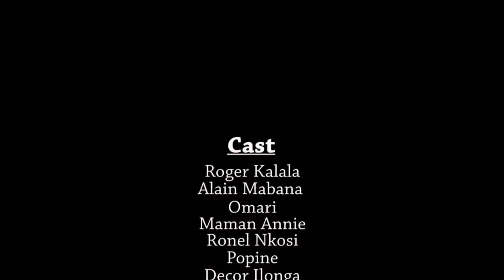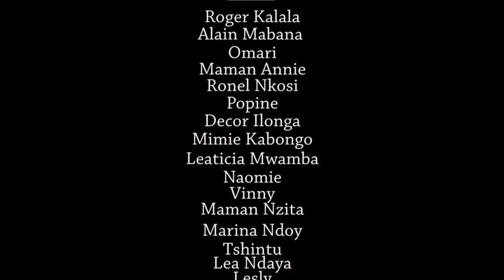Film congolais: Enfant Perdu Episode 2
Aidez-nous à aimer et à partager notre théâtre, nos comédies, nos séries et nos films avec vos proches.

Nous vous remercions pour votre soutien et n'oubliez pas de nous donner un petit encouragement pour en ajouter de meilleurs à notre chaîne.